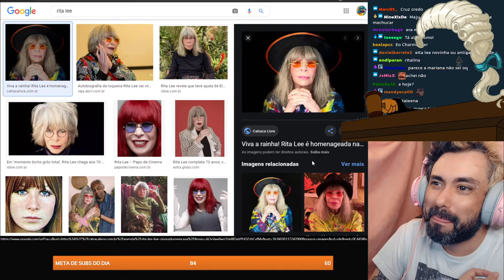cidcidoso - alô maju, Cid sugarbaby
Canal: cidcidoso
Categoria: Só na conversa
clipped by esmagaatomo